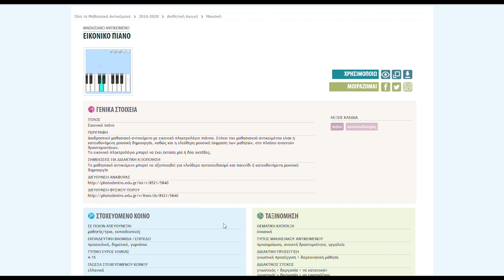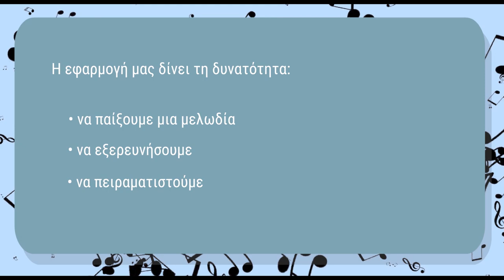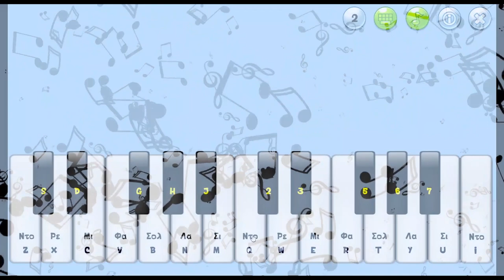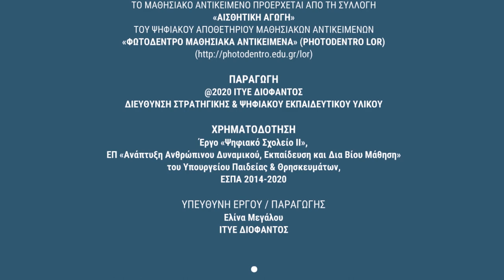Φωτόδεντρο LOR: Συλλογή Αισθ. Αγωγής: Εικονικό πιάνο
Ιδέες αξιοποίησης μαθησιακών αντικειμένων Μουσικής του Φωτόδεντρου: «Εικονικό πιάνο»

Δείτε περισσότερα μαθησιακά αντικείμενα Μουσικής στη Συλλογή Αισθητικής Αγωγής του αποθετηρίου «Φωτόδεντρο Μαθησιακά Αντικείμενα».